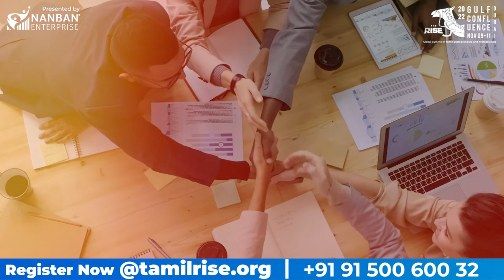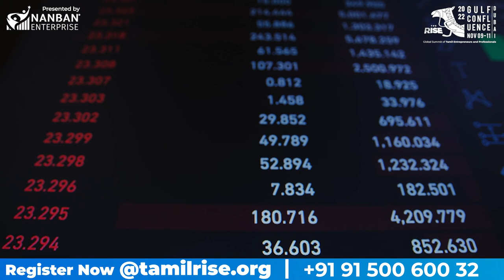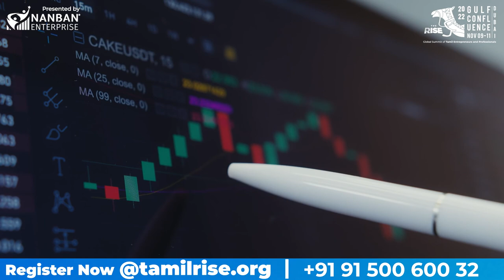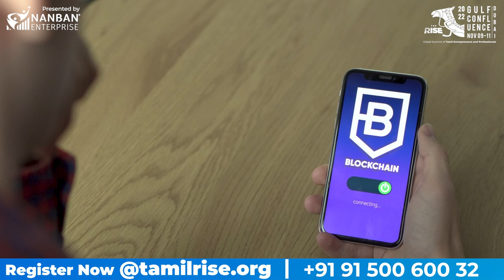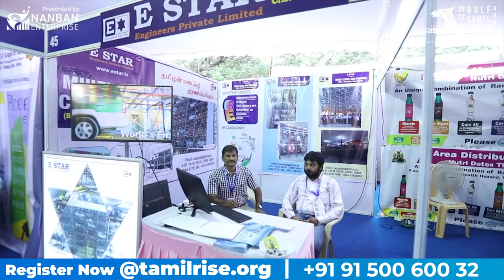துபாய் மாநாட்டில் குவிந்து கிடக்கும் தொழில் வணிக வாய்ப்புகள்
👉🏽உங்கள் வணிகத்தை 👨🏽‍💼விரிவுபடுத்த விரும்புகிறீர்களா?
👉🏽வளைகுடா நாடுகளில் 🎡நீங்கள் வணிகம் (ஏற்றுமதி/ இறக்குமதி) செய்ய விரும்புகிறீர்களா?
👉🏽வளைகுடா நாடுகளில் ஏற்றுமதி/ இறக்குமதி செய்ய வழிகாட்டுதல்கள் உங்களுக்கு தேவைப்படுகிறதா🤔
👉🏽வளைகுடா நாடுகளில் இருக்கும் வணிக வாய்ப்புகளை தெரிந்துகொள்ள விருப்பமா🤥

▪️நவம்பர் மாதம் 9️⃣🔟⏸️ தேதிகளில் துபாயில் 🎡நடைபெறும் "வளைகுடா வணிக மாநாடு" பற்றி தெரிந்துகொள்ளுங்கள்..🗣️

▪️The Rise அமைப்பு நடத்தும் துபாயில் நடைபெறும் "வளைகுடா சங்கமத்தில்" 🎡பங்கு பெறுவதன் மூலம் கிடைக்கும் பலன்கள்... 😲5️⃣0️⃣க்கும் மேலான நாடுகளில் இருந்து வரும் வெற்றி தமிழ் தொழிலதிபர்களையும் திறனாளர்களையும் ,சந்திக்கலாம்! உரையாடலாம்! ⛓️வழிகாட்டுதல்களை பெறலாம்.. வணிகத்தை விரிவுபடுத்தலாம்..  😱

▪️வளைகுடா சங்கம மாநாட்டில் நீங்கள் பங்கு பெறுவதன் மூலம் கீழே 🔻 உள்ள இந்தெந்த துறை சார்ந்த தொழில் வணிக வாய்ப்புகளைப் பெற முடியும்..🙋🏽‍♀️

⚜️எண்ணெய் எரிவாயுத் துறை 🛢️
⚜️வேளாண் உணவுப் பொருள்கள் ஏற்றுமதி 📈
⚜️தகவல் தொழில்நுட்பத் துறை மற்றும், பின்டெக் துறை & மனிதவளத்துறை 🧑🏽‍💻
⚜️கல்வி 📚
⚜️துபாய், சார்ஜா அபுதாபி நகரங்களில் தொழில் தொடங்க இலவச ஆலோசனை உதவி 🆓
⚜️ஐரோப்பிய- ஆப்பிரிக்க நாடுகளுக்கான தொழில் - வணிக நுழைவாயில் 🌍
⚜️கத்தார், சவுதி அரேபியா, குவைத், அமீரகம், ஓமான் நாடுகளில் தொழில் வாய்ப்புகள்👩🏽‍💼
⚜️மருத்துவம் 👨🏻‍⚕️
⚜️வீடுகள், அடுக்கு மனைகள்🏡
⚜️ஏற்றுமதி 📈
⚜️எண்ணெய் எரிவாயு பொருளாதாரம். 🛢️
⚜️பின்னலாடை துறை 🥻
⚜️சுற்றுலா 🌏
⚜️தொழில் தொடங்க நிதி மூலதனம் தேடுபவர்கள் 💰

▪️வளைகுடா சங்கமத்தில் பங்கு பெறுகிறவர்களுக்கு கிடைக்கப் போகும் தொழில் வணிக வாய்ப்புகளை தெரிந்து கொள்ள விரும்புகிறவர்கள் 👀 இந்த வீடியோவை கிளிக் செய்யவும் 👇🏽

▪️வளைகுடா சங்கமத்தில் பங்கு பெறுபவர்களுக்கு தொழில் வணிகத்தைத் தாண்டி கிடைக்கும் பலன்கள்🫂

⚜️கனடா நாட்டில் குடி பெயர விரும்புகிறவர்கள் ,கனடா நாட்டின் சிறந்த பல்கலைக்கழகங்களில் படிக்க விரும்புகிறவர்கள் ,கனடா நாட்டில் வேலை தேடுபவர்களுக்கு வழிகாட்டுதல்களும் உதவிகளும் கிடைக்கும் 🇨🇦

⚜️ஜெர்மனி சுவிட்சர்லாந்து டென்மார்க் நெதர்லாந்து பிரான்ஸ் நார்வே ஸ்வீடன் மொரீசியஸ், தென் ஆப்பிரிக்கா, கானா, எரித்ரேயா போன்ற நாடுகளில் இருந்து வரும் தமிழ் தொழிலதிபர்களை சந்தித்து உரையாடலாம். அங்குள்ள வணிக வாய்ப்புகளைப் பற்றி தெரிந்து கொள்ளலாம். 👬

⚜️அரபு -வளைகுடா தமிழ் சமூக தலைவர்களை சந்திக்கும் அரிய வாய்ப்பு 🧔🏻‍♂️😯

⚜️அரபு -வளைகுடா நாடுகளுக்கு வேலை தேடி செல்பவர்களுக்கு ஆலோசனைகள், சட்ட உதவிகள் வழிகாட்டுதல்கள்🫡

⚜️வளைகுடா சங்கமம் நடைபெறும் அட்லான்டிஸ் நட்சத்திர விடுதியின் பிரத்தியேக காட்சிகள்😳

💵கோடிகளில் வணிகம்! 💵ஆயிரத்தில் கட்டணம் !
3️⃣ நாட்கள் ... 7️⃣✴️ நட்சத்திர விடுதியில் நடைபெறும் வணிக மாநாட்டில் கலந்து கொள்வதற்கு பதிவு கட்டணம் 👨‍💻 ₹5️⃣0️⃣0️⃣0️⃣0️⃣ மட்டுமே !
பெண் தொழில் முனைவோருக்கு சிறப்பு சலுகையாக 💁‍♀️₹3️⃣5️⃣0️⃣0️⃣0️⃣ மட்டுமே
மேலும் விபரங்களுக்கு கீழே உள்ள லிங்கை கிளிக் செய்யவும்..
அல்லது வாட்ஸ்அப் என்னை தொடர்பு கொள்ளவும்

▪️துபாயில் நடைபெறும் வளைகுடா சங்க மாநாட்டை ஒருங்கிணைக்கும் The Rise அமைப்பைப் பற்றி நீங்கள் தெரிந்து கொள்ள விரும்பினால் கீழே உள்ள லிங்கை கிளிக் செய்யவும்..🔻

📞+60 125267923